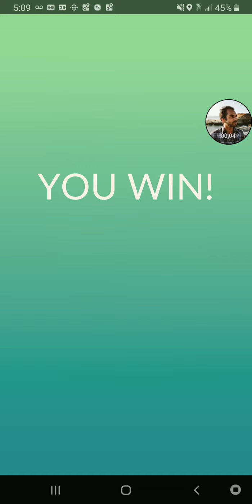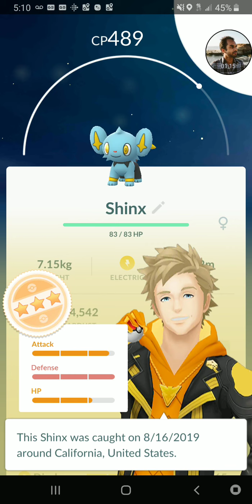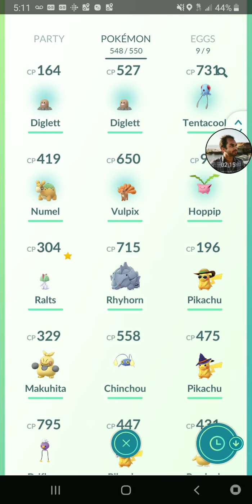Pokémon GO - Shinx Raid!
Teams Instinct and Valor join forces to take down this Electric-Type Diamond/Pearl/Platinum Pokémon.